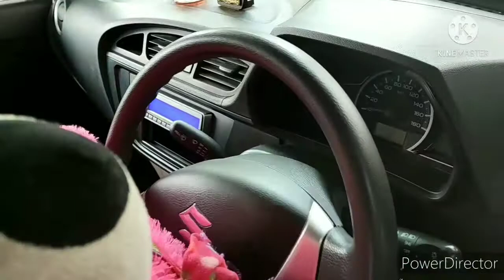TEDDY DRIVING CAR...🚗🚕